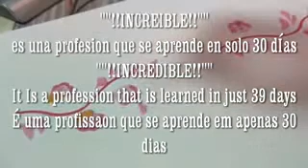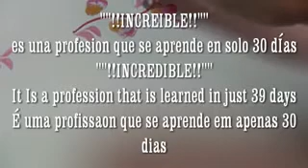29-""!!!INCREDIBLE""!!!É uma profissão que se aprende em apenas 30 dias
Son 32 videos descargables para aprender en 30 días una profesión para toda la vida y saber como Pintar flores y transformar cosas en auténticas hermosuras con las técnicas para pintar flores, diferentes tipos de flores y Ramos de flores,es un curso de arte para grandes y pequeños.